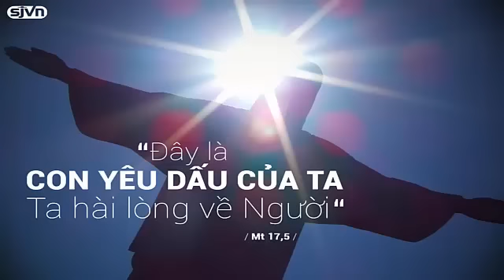Đài phát thanh Vatican, Chúa nhật 12.03.2017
Chương trình hôm nay gồm có:
- Tin tức
- Mùa chay xưng tội, một nét vui!
- Giải đáp thắc mắc: Trợ tự và kết liễu mạng sống người bệnh vì lòng thương xót
- Hai hình thái hành hương và các định hướng mục vụ hành hương